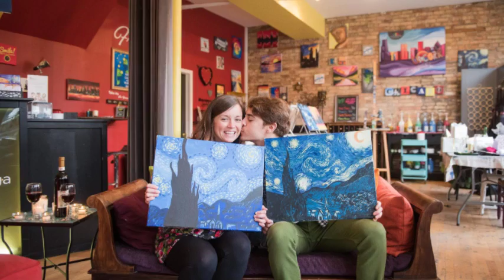Drink. Paint. Love. Valentine’s Day at Bottle & Bottega Portland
Bottle & Bottega Portland presents how to paint, sip and plan the best Valentine’s Day ever! to find out more and enjoy an array of the best painting projects around. Get creative with our array of events for Valentine’s Day, Date Night, Galentine’s Day or Any Night! We offer painting on canvas, beautiful glassware, mixed media and our new Illumin-Art! Host a party everyone will LOVE in our chic, elegant studio or pop up venue of your choice. Or reserve a single seat to mix and mingle. Just add a glass of pinot or rosé and paint a creative twist for your Valentine’s Day for friends, family and everyone you LOVE.